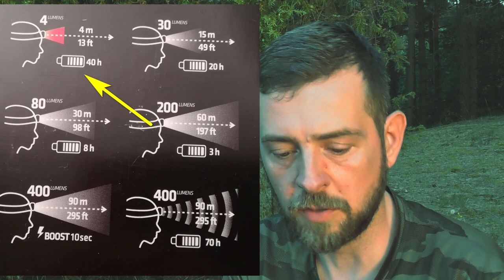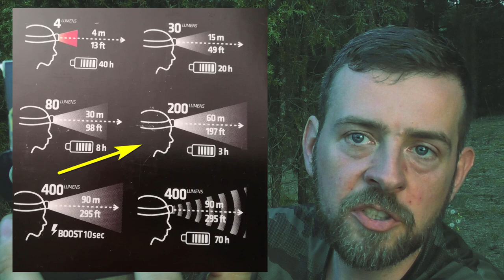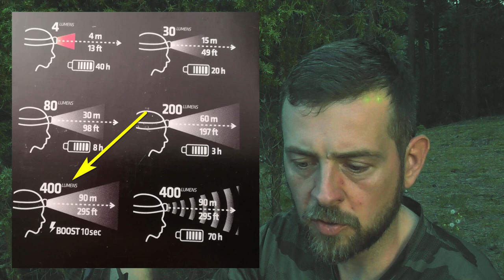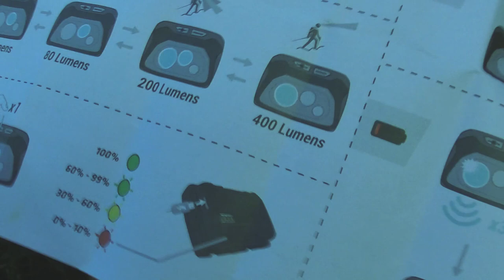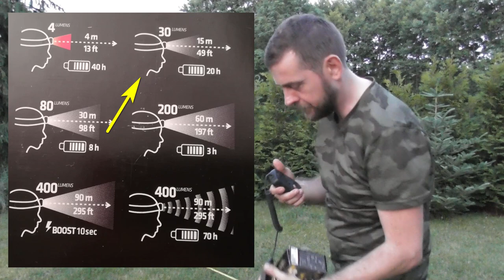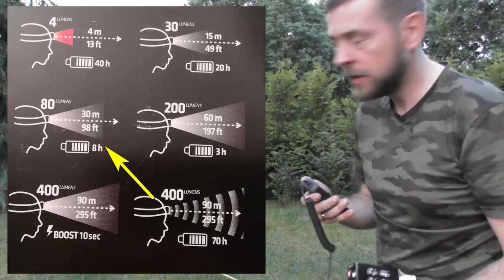Latarka Czołowa z DECATHLON- TREK 900 - recenzja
Latarka czołowa TREK 900 z Decathlon- Wreszcie przyszedł moment na wyjście z przypadkowych czołówek za kilkanaście zł i kupno czegoś z pomysłem :)